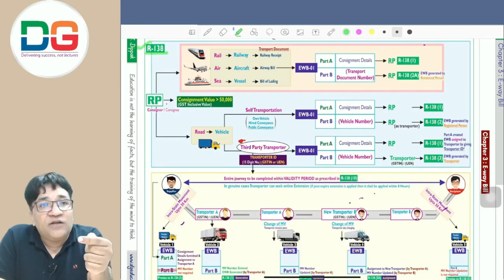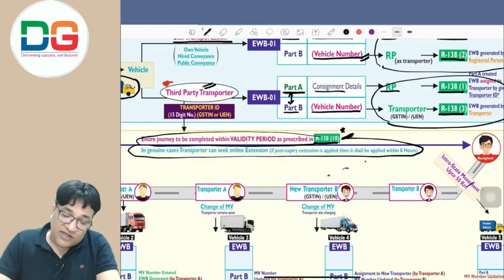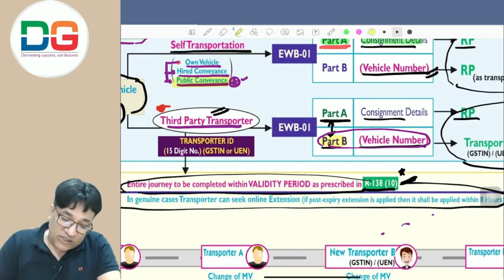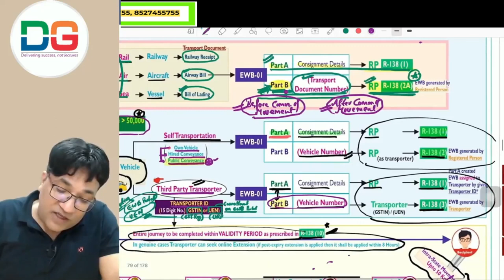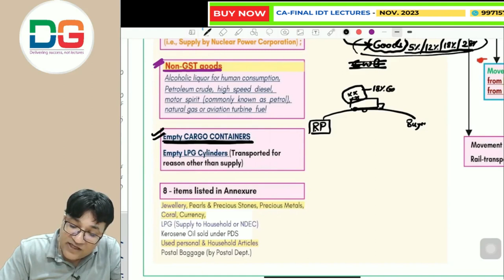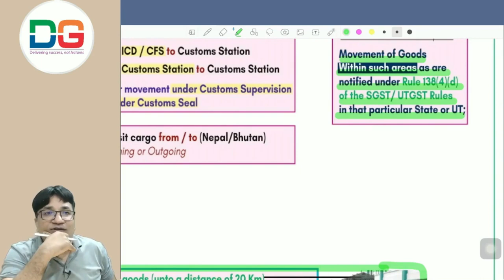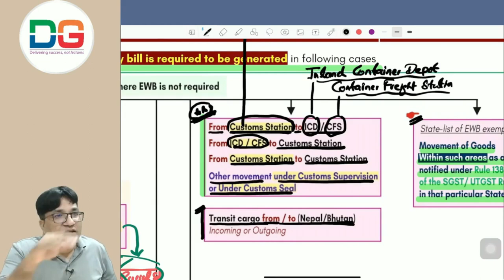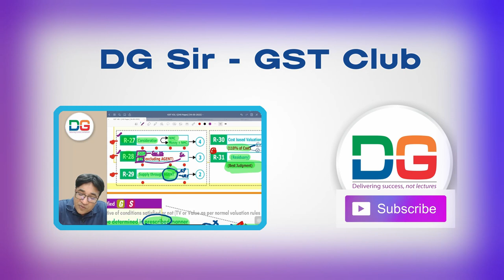CA-Final--May 23- Revision Lecture-12 E-Way Bill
Recommendation: Give an edge to your preparation by using our IDT Question Bank

[It will take us 7/8 days for delivery.

Choose yours option carefully while placing order - Comprehensive QB vs Abridged QB. Once order has been processed and put into dispatch, it will not be cancelled.

Wish you a happy learning and all the best for coming exams.